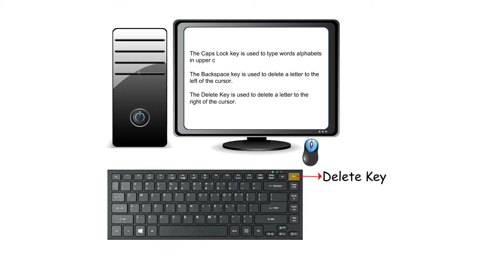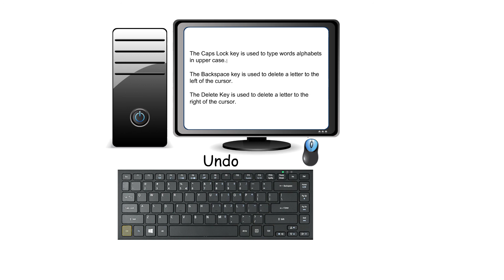Computer keyboard part 02 Animated Video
computer keyboard is one of the primary input devices used with a computer that looks similar to those found on electric typewriters, but with some additional keys. Keyboards allow you to input letters, numbers, and other symbols into a computer that can serve as commands or be used to type text.
Kidsfuncreations
Kids fun creations